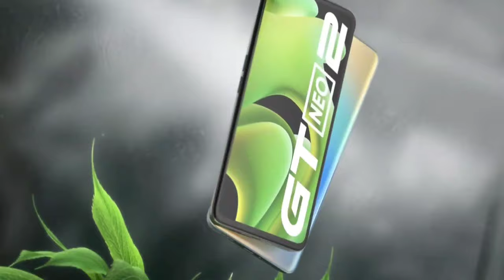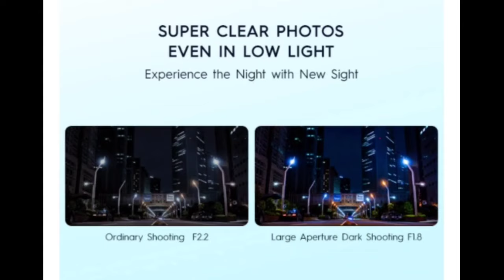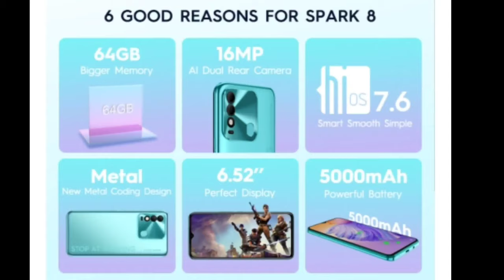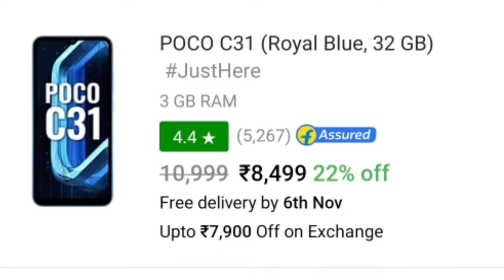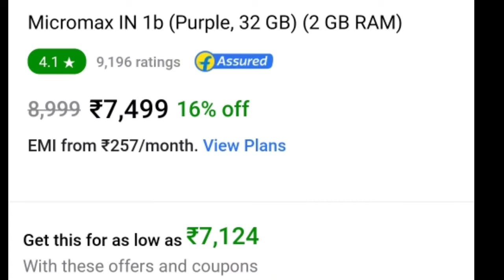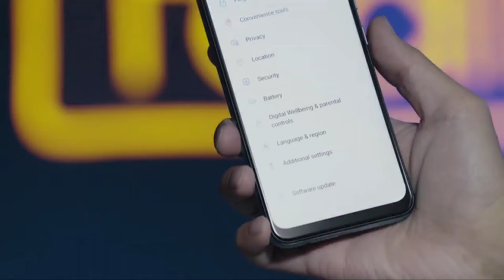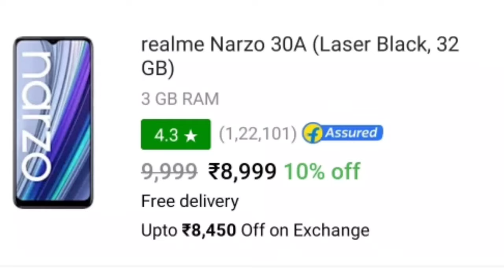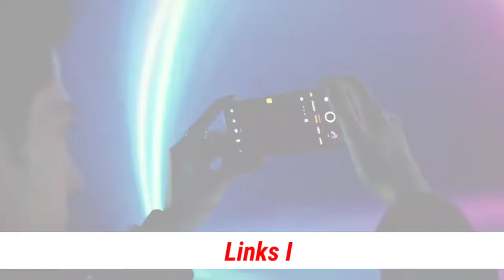Top 5 Best Smartphone under 8000 in india 2021 | Best phone under 8000 | mobile under 8000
Top 5 Best Smartphone under 8000 in india 2021 | Best phone under 8000 | mobile under 8000 | December 2021

MY GEARS :-

REALME NARZO 20A
REALME NARZO 30A
TECNO SPARK 8

BEST BUY UNDER 7500/-
REALME C11 2021
NARZO 50I
POCO C3
INFINIX SMART 5
HOT 10 PLAY
REDMI 9A

Top 3 Paisa Wasool Smartphones Under
10,000 in India [November 2021]

Flipkart New Sale |Redmi Note 11 Pro India
Launch New Flagship Killer | Best Phone

4GB RAM | Top 5 Best Phones Under 8000 in
2021 | Best Gaming Smartphone Under 8000
October 2021
best phone_under_8000
best mobile_phone_under_8000_in_india_2021

Best mobile under 8000 I best gaming phone
under 8000